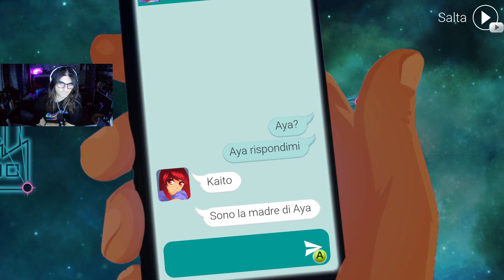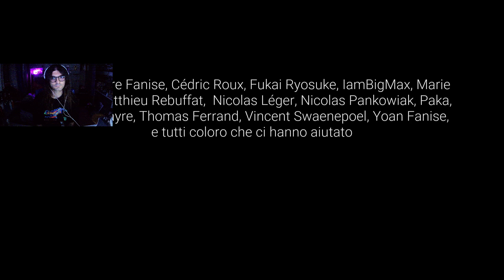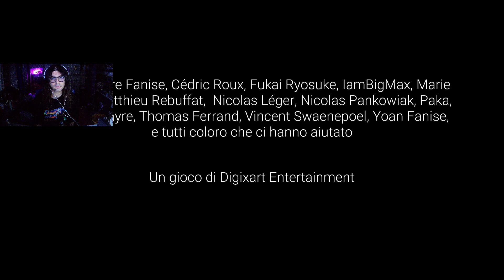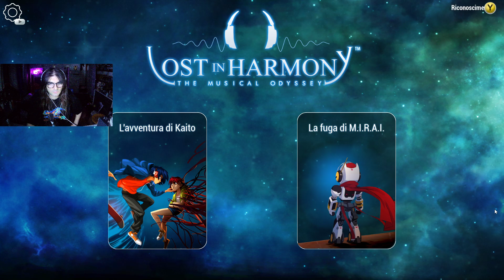LA CERTA - Lost in Harmony - #03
abbastanza prevedibile, mi perplime sto gioco